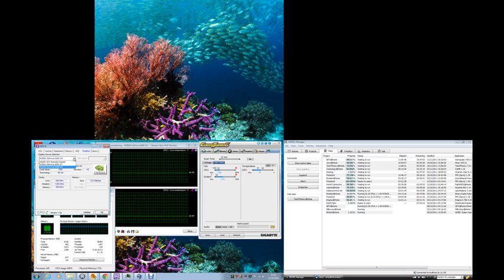Grid Computing Status Displays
Task and System Status displays from my number crunching machine.